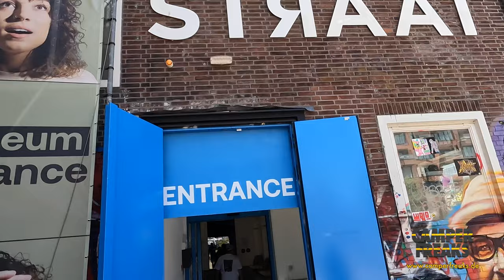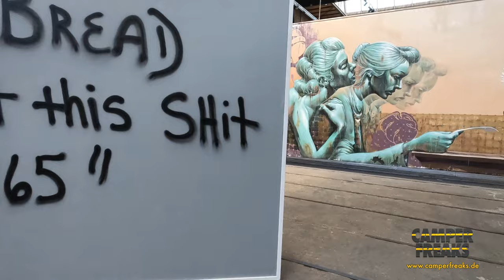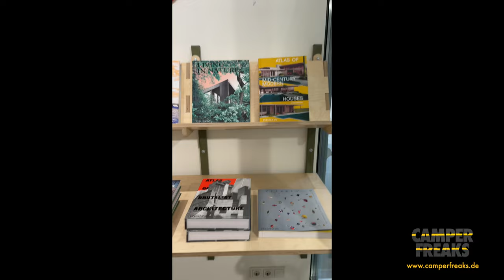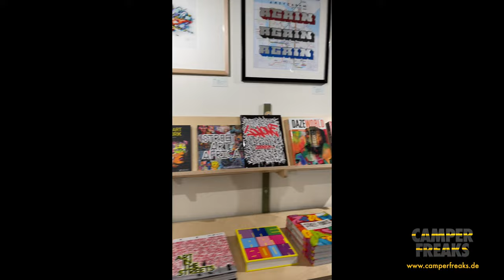Vorstellung des SUPER73 RX und Besuch des Street Art Museums STRAAT in Amsterdam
Diesmal stellen wir Euch das RX von SUPER73 vor und Räumen mit einigen Gerüchten auf. Darüber hinaus besuchen wir noch das Street Art Museum STRAAT im alten Hafenviertel von Amsterdam.

DANKE!